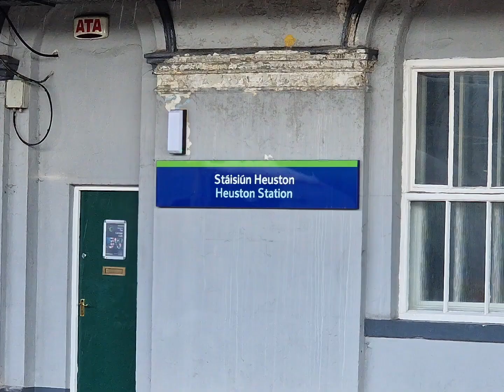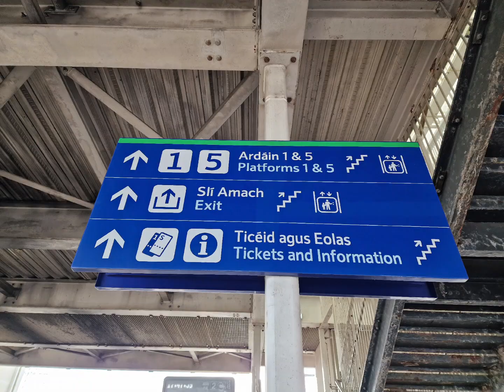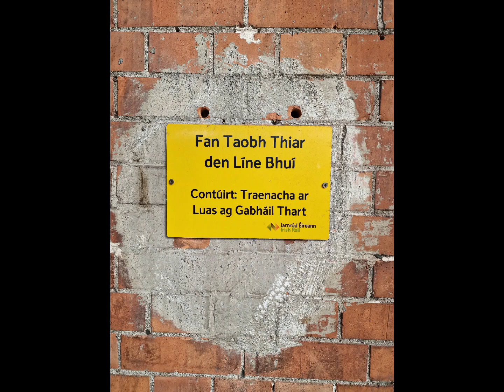07-08-23 - Ireland montage